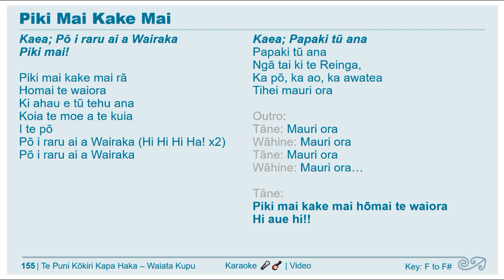Piki Mai Karaoke 🎸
Kaea; Pō i raru ai a Wairaka
Piki mai!

Piki mai kake mai rā
Homai te waiora
Ki ahau e tū tehu ana
Koia te moe a te kuia
I te pō
Pō i raru ai a Wairaka (Hi Hi Hi Ha! x2)
Pō i raru ai a Wairaka

Kaea; Papaki tū ana
Papaki tū ana
Ngā tai ki te Reinga,
Ka pō, ka ao, ka awatea
Tihei mauri ora

Outro: Tāne: Mauri ora
Wāhine: Mauri ora
Tāne: Mauri ora
Wāhine: Mauri ora…

Tāne: Piki mai kake mai hōmai te waiora Hi aue hi!!